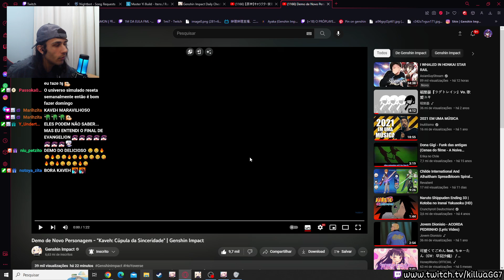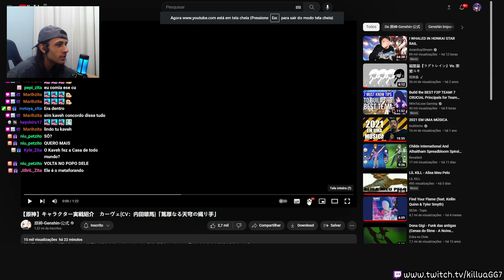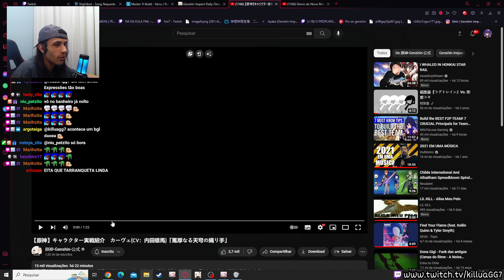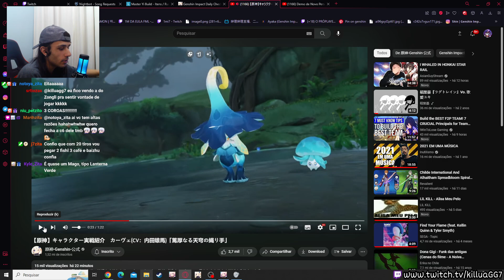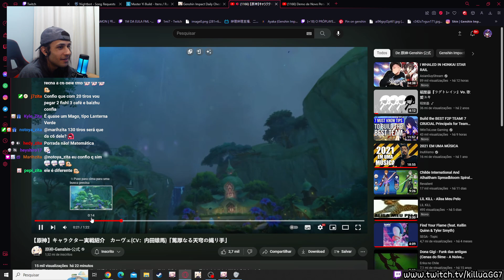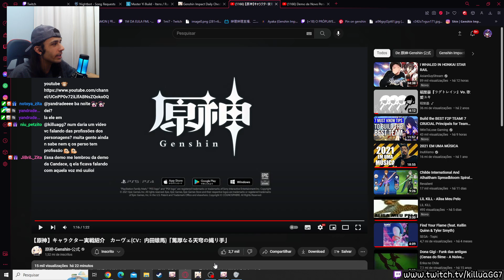Killua reagindo a incrível DEMO DO KAVEH